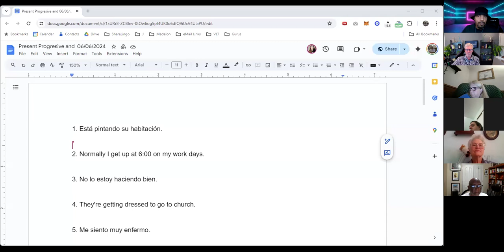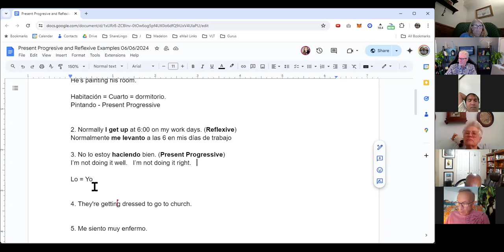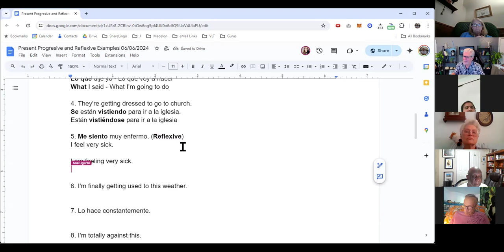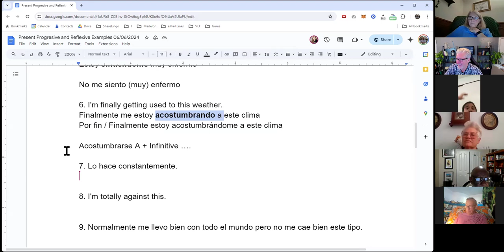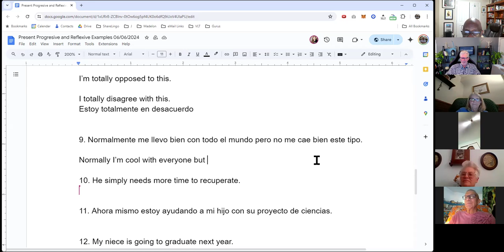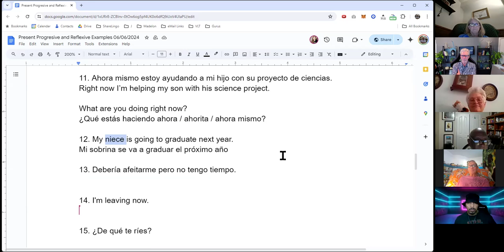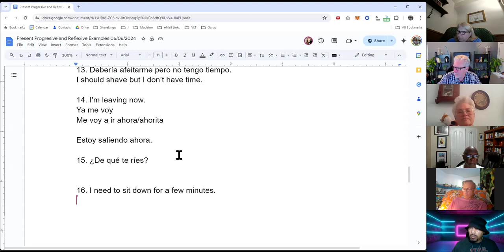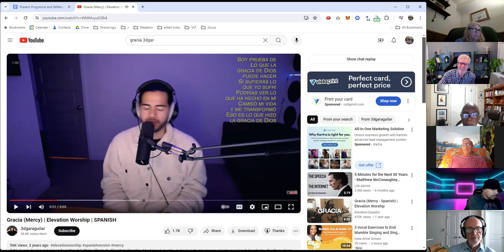Present Progresive and Reflexive examples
Present progressive and Reflexive examples

In this online class, we're using The Example Framework to study present progressive and Reflexive sentences. Both can be confusing sometimes so we invite you to check these examples with us.

You can also check this free resource that we created for you.